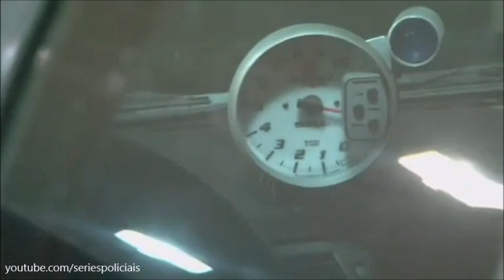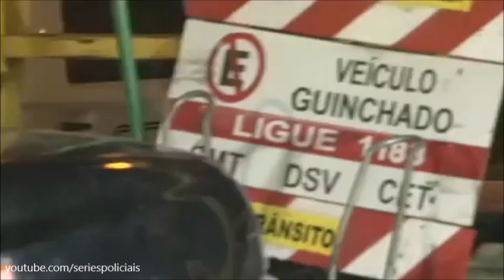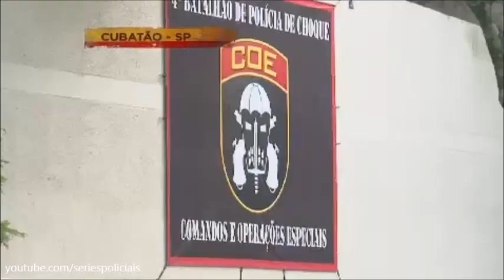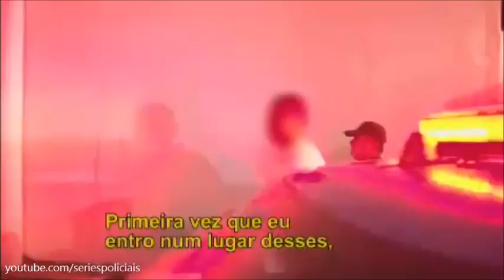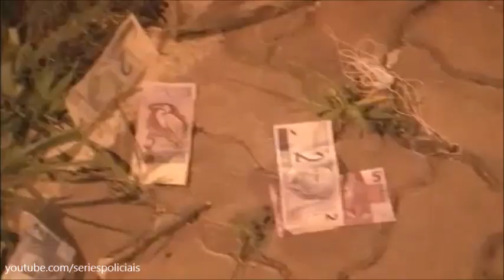Policia 24 Horas 09/04/15 - Completo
Visitem nossa pagina do Facebook.